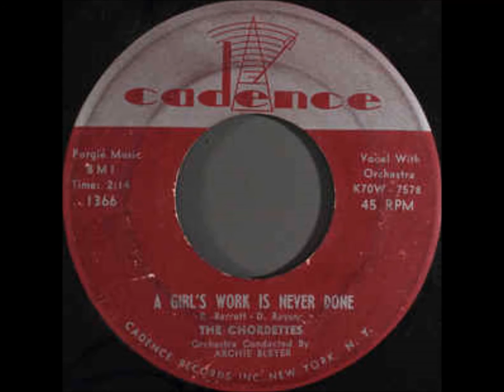The Chordettes - A Girl's Work Is Never Done (c.1959).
(Written by Richard Barnett - Donald Raysor).

Issued ONLY on a SINGLE 1366 A.

Recorded Circa Summer 1959, NYC - Orchestra Conducted by Archie Bleyer.

Original Group Formed by Jinny Osborn in 1946.
Jinny Osborn (Born Virginia Cole) - (Tenor)
Janet Ertel (Born Janet Buschman)  - (Bass)
Carol Buschman (Baritone)
Dorothy Schwartz (Lead)

1952 Lynn Evans Replaced Dorothy Schwartz
1953 Margie Needham Replaced Jinny Osborn
1957 Nancy Overton Replaced Janet Ertel for Live Appearances but did not appear on Recordings

 The Chordettes Disbanded in 1961 but made a short lived Comeback in 1962.

Vocal Group Hall Of Fame 2001.
Music Hall Of Fame 2001